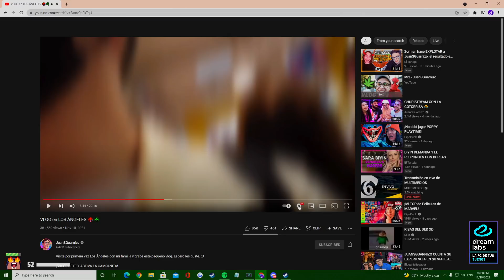DED reacciona al VLOG de JuanSGuarnizo en LOS ÁNGELES